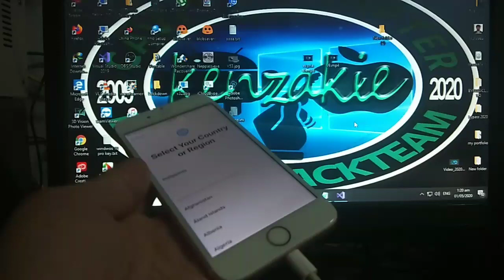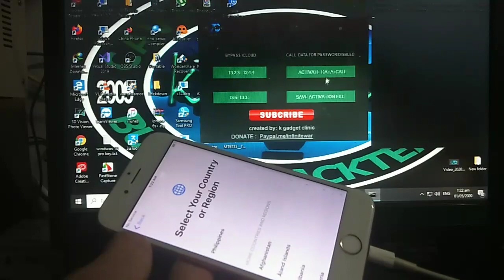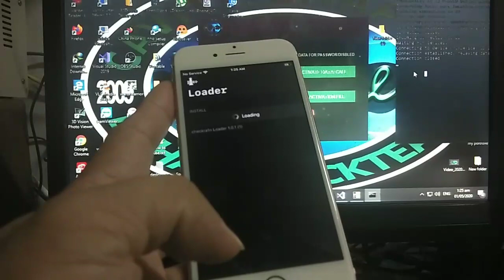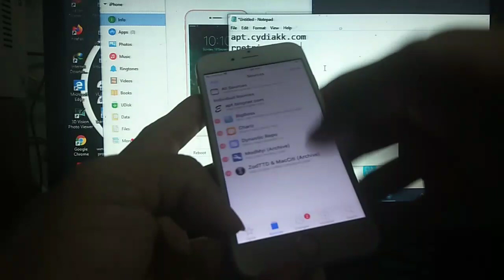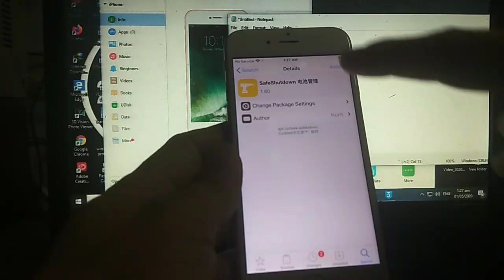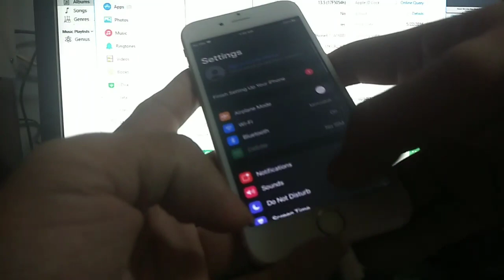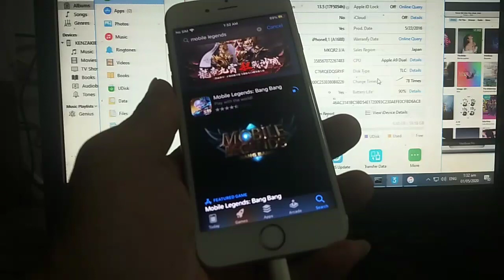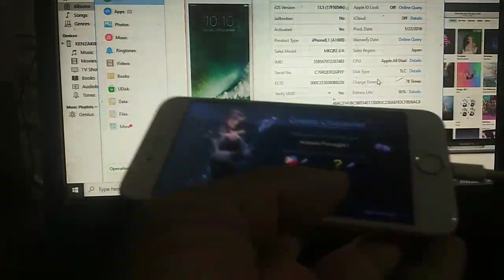BYPASS ICLOUD IOS VERSION 13.5 VIA KGC SOFTWARE AND COMES WITH A NEW SAFESHUTDOWN TWEAKS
JUST COMMENT DOWN FOR ANY QUESTION OR PM ME ON MY

BYPASS ICLOUD IPAD AIR